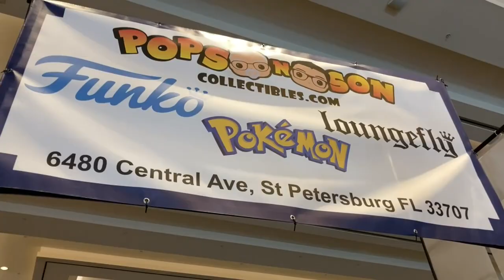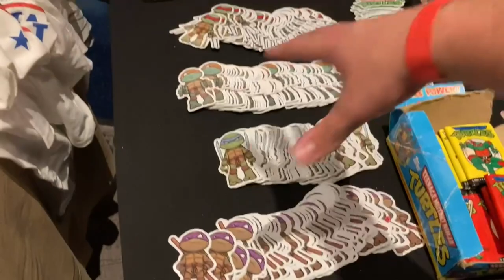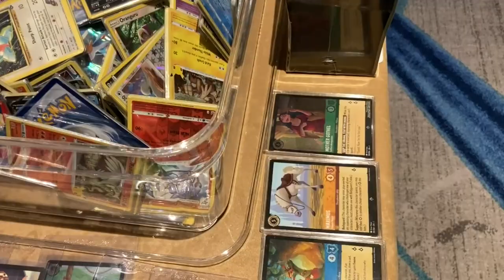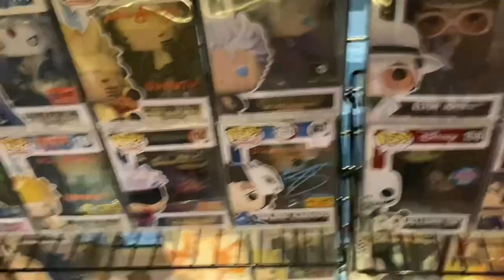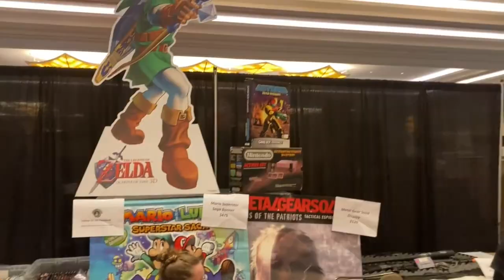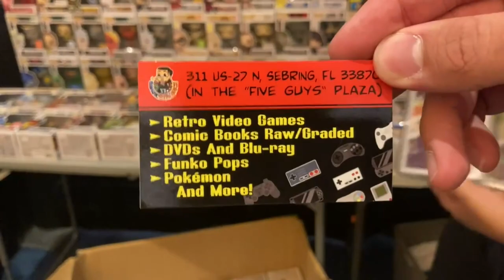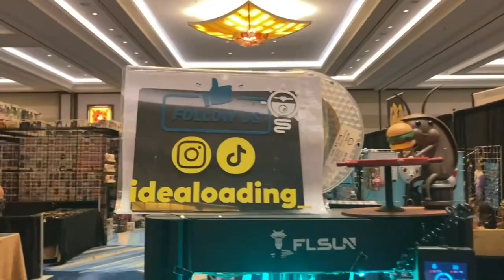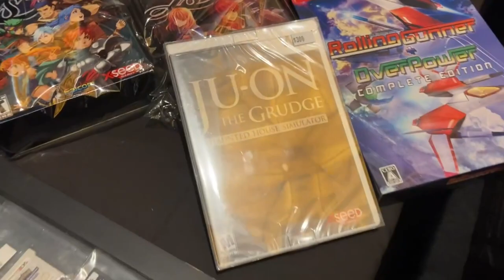Finding NEW Funko POP Candy and Celebrities at Fanboy Expo Orlando (Funko Pop Hunt)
In today's Fanboy Expo Orlando Funko Pop hunt we found never before seen Funko Pop Candy and some hard to find grails. At this convention there were also famous celebrities like the actors of the teenage mutant ninja turtles, emperor Palpatine Ian McDiarmid, and so many more! If you will like to get your own Palpatine Vader '24 shirts check out the and make sure to enter our giveaway below!